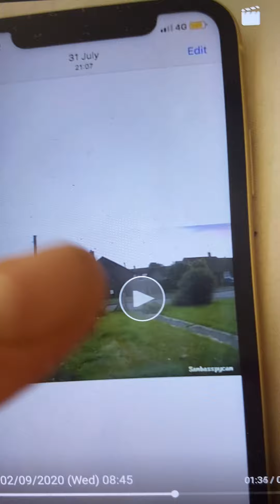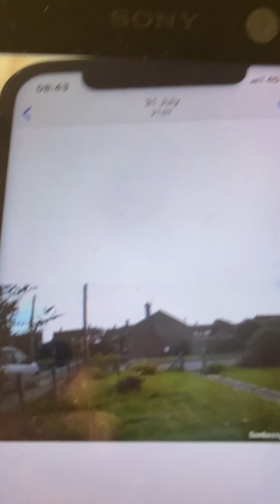Ivinghoe Violent Man Wondering Around the Area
Pleace put a stop to this man i feel very scared for the neighbours of the maud janes close Ivinghoe village with this man around.
As you can see on camera hes very threatning very abusive and he’s a danger to the elderly in the area. Hes a Alcoholic and very unpredictable and could cause severe harm to the elderly people in the village
Here he’s kicking the door of a neighbour and screaming consistently its frightning to watch. He’s a dangerous man and a risk to the elderly.